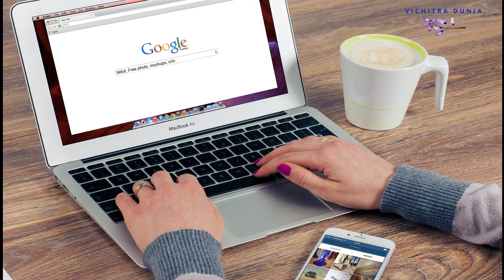विश्व का सबसे आत्मघाती जानवर , world's most deadliest animal , vichitradunia fact ep 2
1. The tallest man ever recorded was American giant Robert Wadlow (1918–1940), who stood 8 feet 11 inches. Wadlow’s size was the result of abnormally enlarged pituitary gland.
2. The oldest person ever to have lived (whose age could be authenticated), a French woman named Jeanne Louise Calment, was 122 years old when she died in 1997.
3. Sliced bread was first manufactured by machine and sold in the 1920s by the Chillicothe Baking Company in Missouri. It was the greatest thing since…unsliced bread?
4. The original name for the search engine Google was Backrub. It was renamed Google after the googol, which is the number one followed by 100 zeros
5.  Mosquitoes are the deadliest animal in the world: They kill more people than any other creature, due to the diseases they carry.